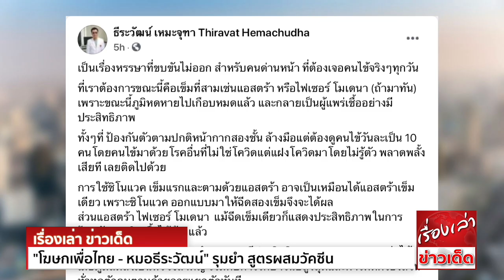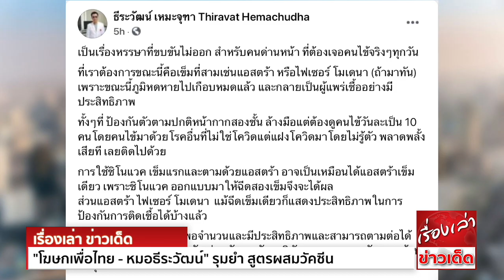เดือดพลั่ก "โฆษกเพื่อไทย - หมอธีระวัฒน์"รุมยำ "ซิโนแวค"ตามด้วย"แอสตร้าฯ" เท่ากับ"แอสตร้าฯ"เข็มเดียว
โฆษกเพื่อไทย ถามสูตรวัคซีนใหม่หากผิดพลาดชีวิตประชาชนใครรับผิดชอบ คนไม่ใช่หนูทดลอง ย้ำ รัฐควรเร่งแจก Rapid tast หมอธีระวัฒน์ เผยเรื่องขำไม่ออก ฉีด ซิโนแวค ตามด้วย แอสตร้าฯ
อาจเหมือนได้ แอสตร้าฯ เข็มเดียว

อาจารย์หญิง นางสาวอรุณี กาสยานนท์ โฆษกพรรคเพื่อไทย กล่าวถึงกรณีที่รัฐมีแนวคิดฉีดวัคซีนโควิด-19 สลับชนิด เข็มที่ 1 เป็นซิโนแวค เข็มที่ 2 เป็นแอสตราเซเนกา ว่า
หากรัฐตัดสินใจใช้วิธีการนี้ ถ้ามีผลข้างเคียงเกิดขึ้นกับประชาชน รัฐบาลจะรับผิดชอบอย่างไร เพราะประชาชนไม่ใช่หนูทดลองของพวกท่าน และหากรัฐปรับการฉีดตามวิธีการนี้
เท่ากับว่ารัฐบาลยอมว่า วัคซีนซิโนแวค ไม่มีประสิทธิภาพพอที่จะป้องกันเชื้อโควิด 19 ได้ แต่รัฐบาลไม่ระงับการสั่งซื้อ กลับเพิ่มจำนวนวัคซีนดังกล่าว ทำให้ประเทศต้องสูญเงินไปอีกกว่า 6 พันล้านบาท

ส่วนกรณีที่เว็บไซต์ราชกิจจานุเบกษา ประกาศกระทรวงสาธารณสุข ให้ประชาชนใช้ชุดตรวจคัดกรองโควิดด้วยตนเอง( Rapid Antigen Test ) ว่า ถือเป็นข่าวดีบนข่าวร้ายของประชาชน
ที่จะสามารถเข้าถึงชุดตรวจได้ แต่ปัจจุบัน ราคาขายปลีกชุดตรวจดังกล่าวในท้องตลาดสูงมาก เกือบชุดละ 500 บาท ซึ่งประชาชนที่กำลังตกทุกข์ได้ยากซึ่งไม่มีเงินแม้จะประทังชีวิต
คงไม่สามารถเข้าถึงได้ จึงอยากให้ ศบค. นำงบประมาณจาก พ.ร.ก.เงินกู้ ในส่วนของการใช้จ่ายเพื่ออุปกรณ์การแพทย์ มาจัดซื้อชุดตรวจโควิดด้วยตนเอง และส่งให้ประชาชนถึงบ้าน
โดยใช้ระบบการส่งไปรษณีย์ของไทยที่มีเครือข่ายทั่วประเทศ จะช่วยลดความเสี่ยงรับเชื้อจากการต่อคิวเพื่อเข้ารับการตรวจเชื้อ ตามภาพที่ปรากฎในสื่ออย่างที่เกิดขึ้นในทุกวันนี้

นอกจากนี้ หากรัฐจะอนุญาตให้เอกชนขาย Rapid antigen test ในเชิงพาณิชย์ กระทรวงพาณิชย์ควรใช้กลไกของคณะกรรมการกลาง ว่าด้วยราคาสินค้าและบริการ (กกร.)
ออกประกาศกำหนดเพดานราคาจำหน่ายชุดตรวจเชื้อด้วยตัวเอง อย่างเร่งด่วนและให้มีผลทันที หรือลดภาษีการนำเข้าชุดตรวจ เพื่อให้ประชาชนเข้าถึงง่ายได้ในราคาที่เป็นธรรม
เอื้อต่อการตรวจหาเชื้อที่ครอบคลุมมากที่สุด โดยอย่าปล่อยให้มีใครฉกฉวยโอกาสนี้ หากินบนความเดือดร้อน บนความเป็นความต ของพี่น้องประชาชน

“อะไรที่ไม่เคยเห็นก็ได้เห็น ในยุคพลเอกประยุทธ์ วัคซีนถูกตั้งคำถาม ชุดตรวจฟรีเข้าถึงยาก อย่าให้วิกฤตครั้งนี้กลายเป็นโอกาสของการทำนาบนหลังคน สงสารประชาชนเถอะค่ะ” นางสาวอรุณีกล่าว

ด้าน ศ.นพ.ธีระวัฒน์ เหมะจุฑา หัวหน้าศูนย์วิทยาศาสตร์สุขภาพโรคอุบัติ​ใหม่ คณะแพทยศาสตร์ โรงพยาบาลจุฬาลงกรณ์ ได้โพสต์ข้อความผ่านเฟซบุ๊ก ธีระวัฒน์ เหมะจุฑา Thiravat Hemachudha
ถึงกรณีการเสนอฉีดวัคซีนสลับยี่ห้อ ระบุว่า

เป็นเรื่องหรรษาที่ขบขันไม่ออก สำหรับคนด่านหน้า ที่ต้องเจอคนไข้จริงๆทุกวัน
ที่เราต้องการขณะนี้คือเข็มที่สาม เช่น แอสตร้า หรือ ไฟเซอร์ โมเดอร์นา (ถ้ามาทัน) เพราะขณะนี้ภูมิหดหายไปเกือบหมดแล้ว และกลายเป็นผู้แพร่เชื้ออย่างมีประสิทธิภาพ
ทั้งๆที่ป้องกันตัวตามปกติหน้ากากสองชั้น ล้างมือ แต่ต้องดูคนไข้วันละเป็น 10 คน โดยคนไข้มาด้วยโรคอื่นที่ไม่ใช่โควิด แต่แฝงโควิดมาโดยไม่รู้ตัว พลาดพลั้งเสียที เลยติดไปด้วย
การใช้ชิโนแวค เข็มแรก และตามด้วยแอสตร้า อาจเป็นเหมือนได้แอสตร้าเข็มเดียว เพราะชิโนแวค ออกแบบมาให้ฉีดสองเข็มจึงจะได้ผล
ส่วนแอสตร้า ไฟเซอร์ โมเดนา  แม้ฉีดเข็มเดียว ก็แสดงประสิทธิภาพในการป้องกันการติดเชื้อได้บ้างแล้ว
การจัดหาวัคซีนให้เพียงพอจำนวน และมีประสิทธิภาพ และสามารถตามต่อได้เมื่อภูมิลดลง เป็นหัวใจสำคัญ ร่วมกับการรักษาวินัยสูงสุด และการคัดกรองถ้วนทั่วทุกตัวคน ตามด้วยการแยกตัวทันที